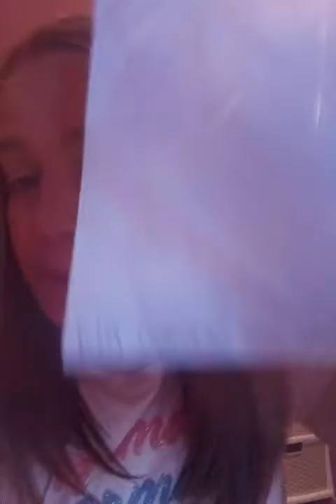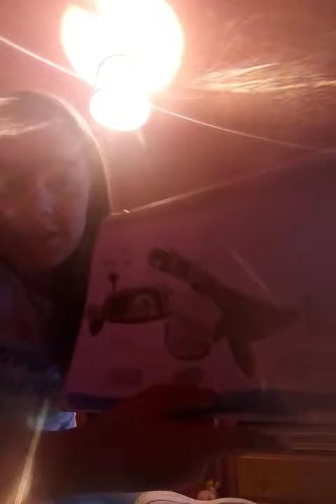My drawings and paintings and a little chat about what vids are comin up